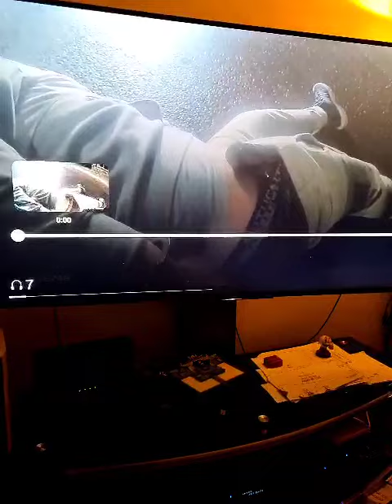Police pulled out of the man's machetes